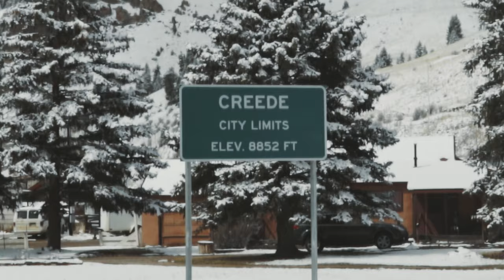The Road to Creede - Colorado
My hiking adventure in Colorado begins with an early wake up call, coffee to the face, and a 4.5+ drive from Denver to Creede, Colorado with Sofia Even a snowstorm carrying 2-3 feet of snow couldn't stop us as we set out to reach our final destination in the San Juan Mountains before nightfall.

✘ EQUIPMENT ✘
Sony A7SII

Shot on: April 16, 2016

Featured Music:
Hammock - Longest Year